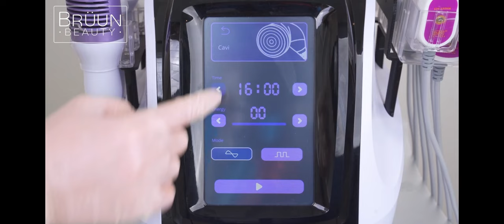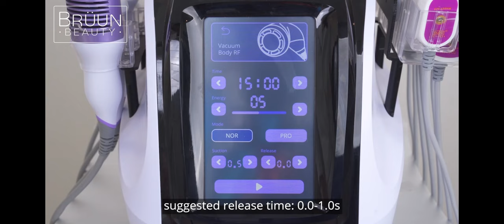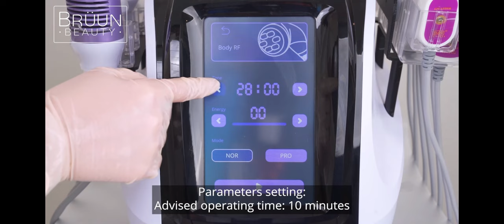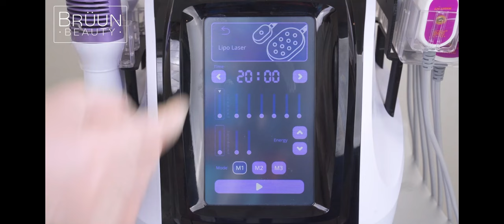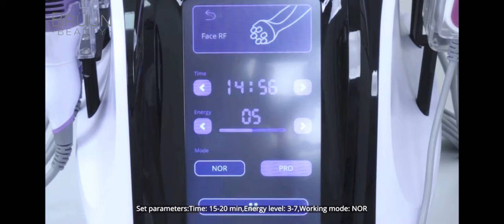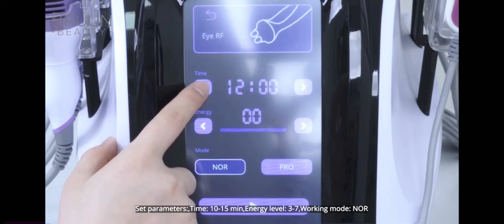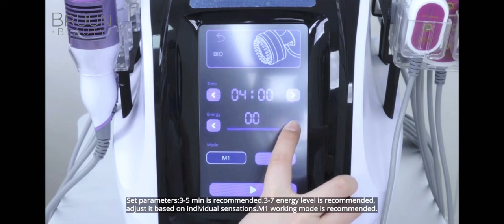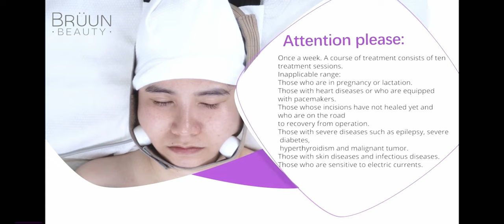How to use your 9 in 1 [LS-78D2MAXSB]Multifunction Bruun® Beauty Cavitation Machine STEP BY STEP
Whether you buy this machine for home use or beauty salon use, whether you have used similar machines
before or not, you can quickly get started in five minutes. So put aside your worry and start to use it immediately.
Let's make a skincare which is effect
ive and budget friendly. I'm going to show you how to use your
multifunctional beauty machine 9 in 1 Bruun like a professional Aestheticians step by step. It can help you lose
weight and clean up your body.
This 9 in 1 beauty machine is equipped with 40K C
avitation, Body RF, Facial RF, Eye RF, Vacuum, Microcurrent, Hot & Cold Hammer and Led Pads for body areas, such as arms, belly, waist, and inside of the thighs.
helps to tighten the skin, improve fine lines and increase skin elasticity. On the other hand
, it can effectively
improve dark circles and eye bags and relieve eye fatigue. From the face to the legs, Bruun® gives you the most
considerate care.When you use it for 30 days, you can obviously see that your body becomes slimmer and
healthier.
40K Ultra
sound
0:37
Vacuum RF
2:27
Body Radio frequency
5:05
Leds Pads
7:03
Facial Radio frequency
8:23
Eye Radio frequency
10:10
Hot & Cold Hammer
11:23
Micro
current & 7 Color Lights Therapy
12:13
Worry
free Shopping
We provide free return shipping or refu
nd within 30 days and one
year warranty. If you
We support multilingual online services and we will reply to
you within 24 hours.